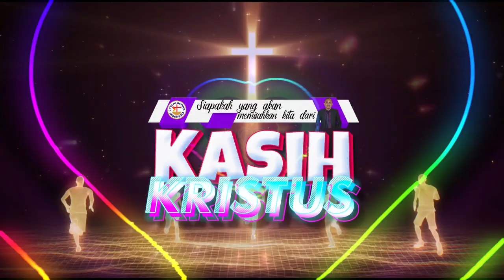Motion Ibadah 2 Juli 2023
1. Facebook :
2. ISTAGRAM
3. Youtube
    5. Persembahan | Perpuluhan | Diakonia | Pembangunan